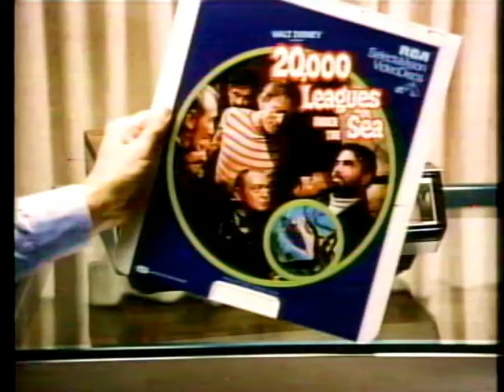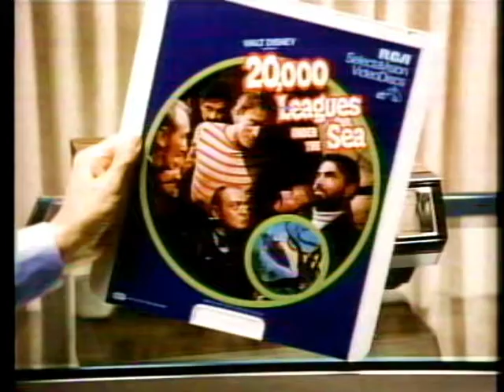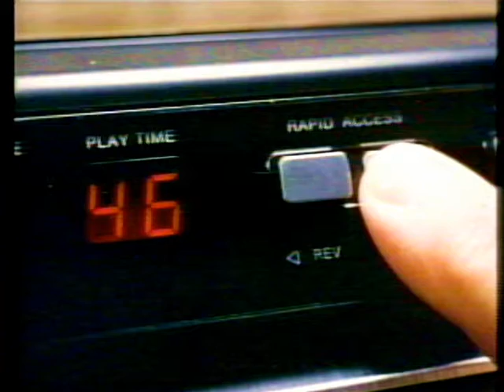RCA SGT-100 Selectavision VideoDisc Player Operation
Taken from an RCA Demo CED.  Enhanced picture and sound.